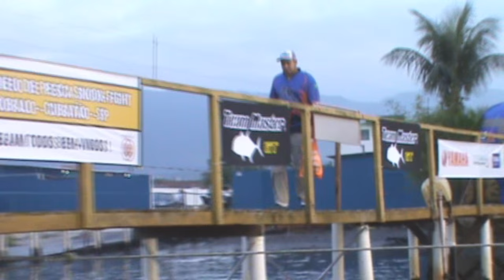Algumas Imagens do 1º Torneio Snook Fight-Cubatão-SP [Dicas e Pescas]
Baixe nosso aplicativo e leve o nosso canal e tire suas dúvidas direto no seu celular: http:/app.vc/dicasepescas e Instagram